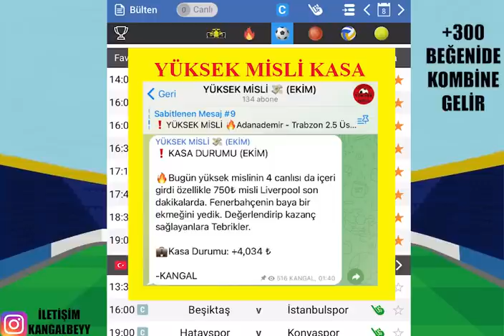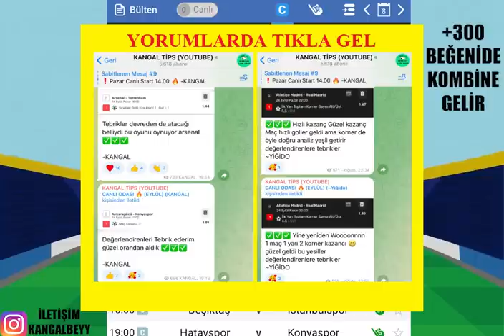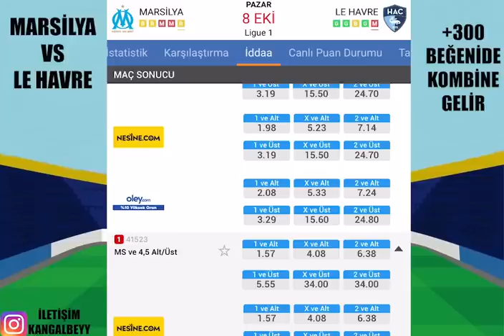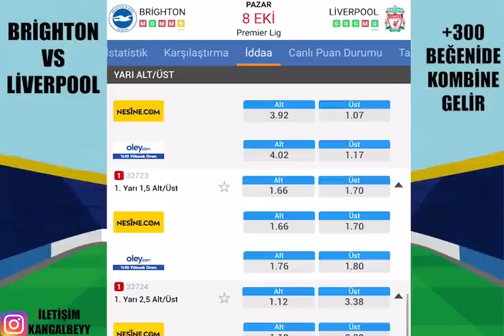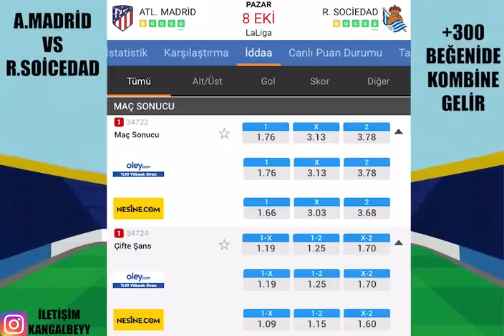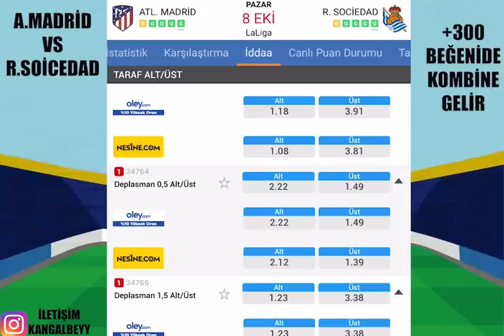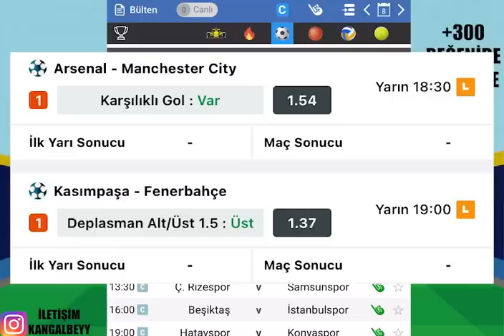KOMBİNE SERİSİ DEVAM ETSİN ! 8 EKİM 2023 İDDAA TAHMİNLERİ